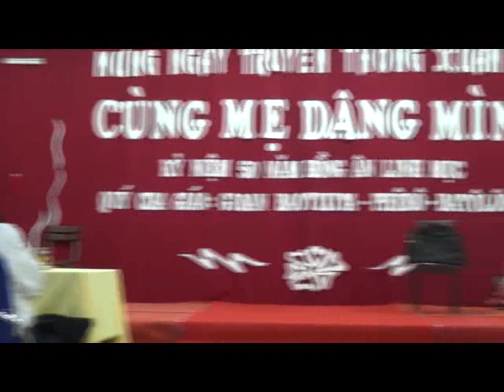GIỖ TỔ XUÂN BÍCH 2013: KỊCH CỦA LỚP THẦN II